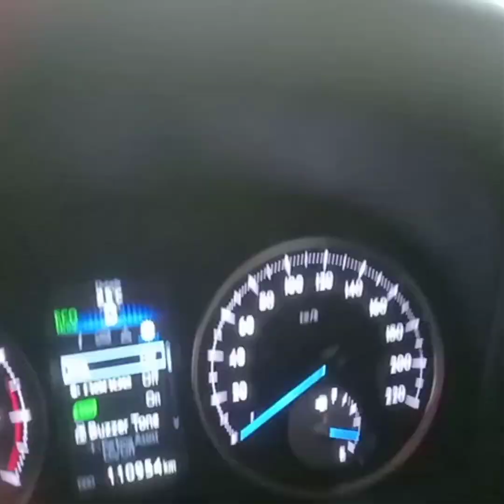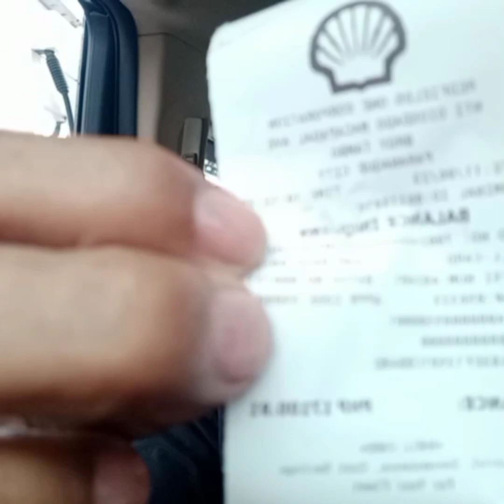mag pahanging ako ng gulong at mag pagasulina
bell all

BONIE BUHAY MANOBILA VLOG